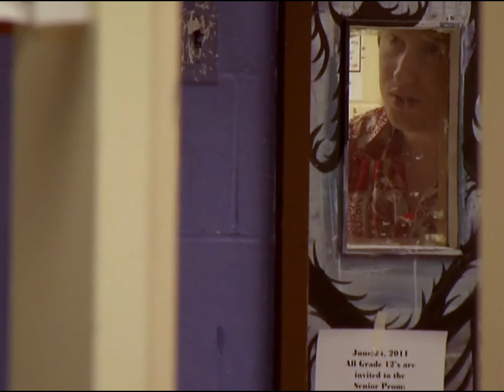triple feature from hell anyone?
Song: Once More to See You
Movies: Elephant (2003), The Dirties (2013), As You Are (2016)

Content warnings for: drug use, gun violence, and blood